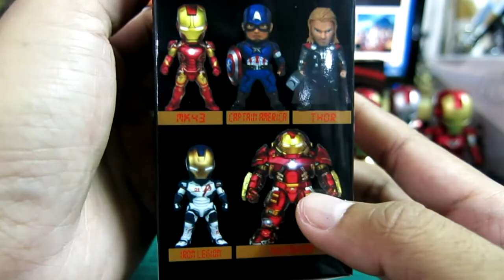รีวิว ironman kidslogic Series 1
This is complete set of 6 Kids Logic Egg Attack Marvel Iron Man 3 LED Earphone Plug 3.5” Figure, set of 6 includes :

Made by PVC, ABS, each Figure stands 3.5” tall and all come with LED Light-up Eyes and chest.
Features:
- Detail sculpture and detail painted static figure.
- LED light-up eyes and chest.
- Come with earphone plug strap and keychain strap.
- Battery included.